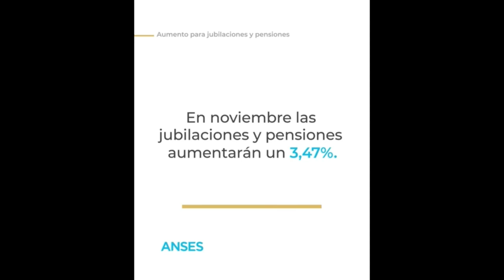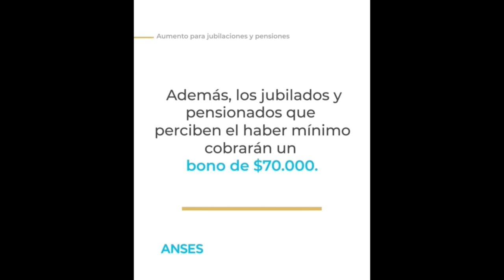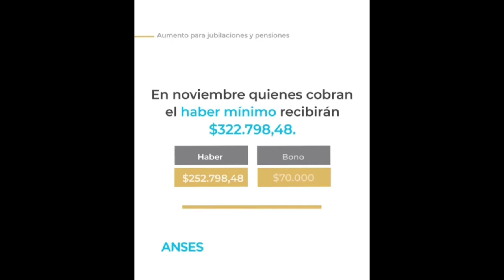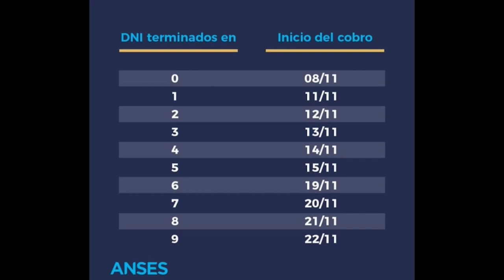CONCEJAL CAROLINA RODRÍGUEZ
PENSIONES Y JUBILACIONES